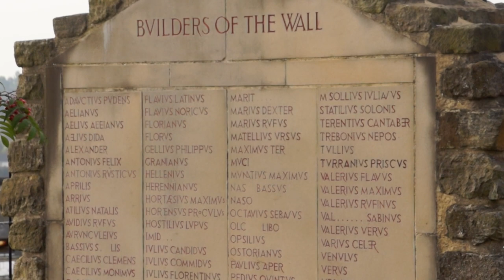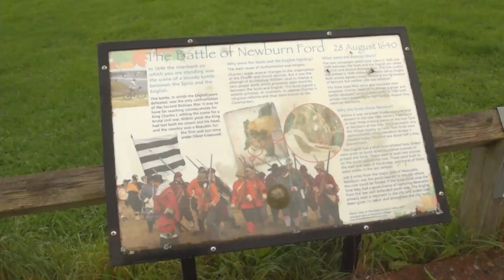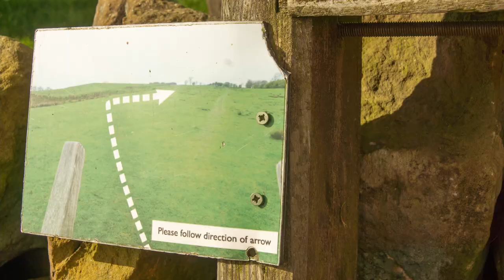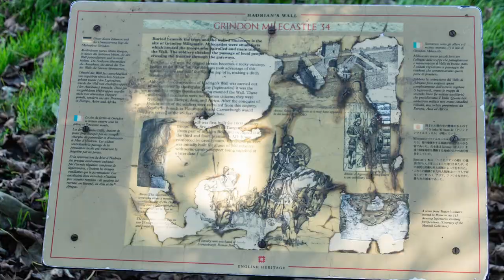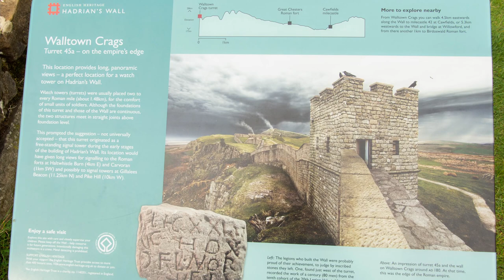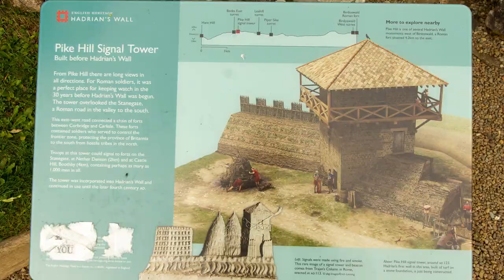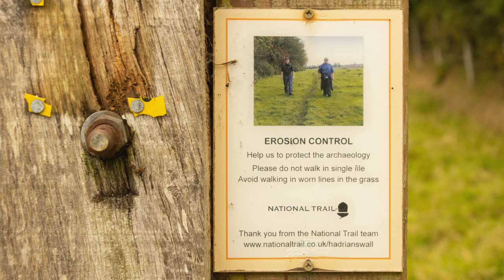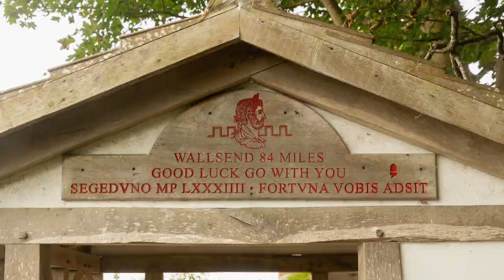Hadrian's Wall Path, England, 2021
A self-guided walk from Wallsend, Newcastle on the east coast following the course of Hadrian’s Wall to finish on the west coast at Bowness-on-Solway.  It crosses the counties of Cumbria, Northumberland and Tyne and Wear.  Along the wall are remains of milecastles, with two turrets or watch towers between each and occasional forts.  The ends follow the rivers Tyne and Eden with many old and new bridges.  Between it follows ridges and crags with views of the countryside.  17 - 24/09/21

When animals in a cage pace back and forth from one side to the other, it may be a sign they are unhappy with their captivity.
My last trek was the Coast to Coast Walk from the west coast to east of England.  Now I’ve just done the Hadrian’s Wall Path from the east coast back to the west.  Is that the same thing?
I want to trek in the Himalayas again!
But for now, I can at least trek somewhere…

Trip booked with Macs Adventure

Camera: Sony SLT-A77V
Lens: Tamron 16-300mm F/3.5-6.3 Di II PZD macro
Video editing: DaVinci Resolve
Still editing: Adobe Lightroom

Technical note:
Sorry about the piece of dust on the camera sensor that is visible in many of the shots.  I noticed it early on the first day of walking, but I had no way to clean it off during the walk.  To try to minimise this being visible, most of the video is shot below f9 using higher shutter speeds than normal for video to adjust the exposure (on minimum ISO).  Rest assured that I did clean the sensor on getting home and the blob is now gone for future recordings.